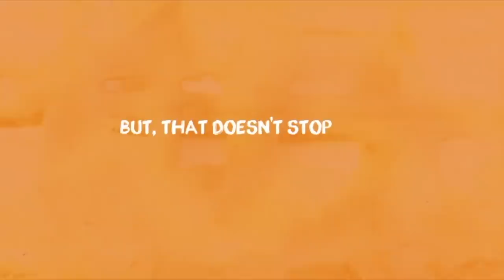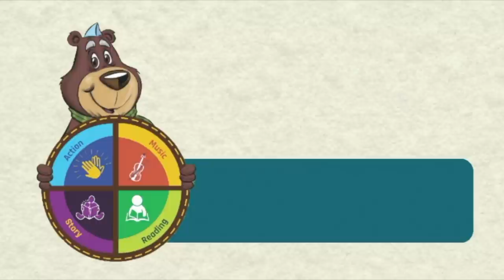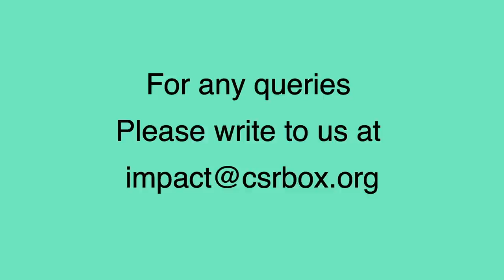Education Leader Series | C.P. Viswanath, CEO & Co-Founder Karadi Path Education Company Pvt. Ltd.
C.P. Viswanath is a multi-faceted individual with a background in international business, children's publishing, music and education.
His business experience of over 25 years spans a diverse range of management roles from international business to entrepreneurship. He has helmed the international business of one of India’s premier engineering companies having incubated their operations in the USA, Russia (and other erstwhile CIS countries) and South Africa.

He is one of the co-founders and Director of Karadi Path Tales Company Pvt. Ltd., one of India’s most respected creators of children’s content. Spanning content in the form of books, audiobooks, television and other electronic media, Karadi Tales has become a favourite among children and parents. Their creations have won wide acclaim in India and internationally. Many of the titles created by Karadi Tales have won prestigious international awards.

Viswanath has always been passionate about education. He has won the “Stars of the Industry Awards (For Excellence in Education) – Award for Social Entrepreneurship”. The passion found expression when he embarked on a mission to reinvent language learning pedagogy based on the unique Indian experience of multi-lingualism. He is one of the inventors of the Karadi Path methodology, which is an effective, low-cost and scalable solution to language learning. The Karadi Path methodology focuses on bringing experiential learning of language to the classroom. It borrows lessons from several diverse pedagogies including music education and physical training. Karadi Path is being widely used for English language learning, especially in rural and underprivileged learning environments. He is a co-founder and CEO of Karadi Path Education Company Pvt. Ltd., a social enterprise that is dedicated to improving learning outcomes, especially in rural and underprivileged environments.

He is also the Academic Director of Isha Vidhya group of schools on a voluntary basis. Isha Vidhya is an outreach initiative of Isha Foundation which runs 9 schools in deep rural Tamil Nadu catering to over 6000 rural children. Isha Vidhya also actively supports over 1000+ government schools in Tamil Nadu and Andhra Pradesh. Viswanath leads the academic team at Isha Vidhya which is evolving low-cost processes that integrate technology with teacher capacity building to improve teaching and learning effectiveness. Isha Vidhya is also focusing on developing teacher augmented self-learning methodologies to mitigate the challenge of poor availability of quality teachers in rural areas.

He is a Carnatic classical vocalist and mridangist and has given over 1000 public performances. He is also a member of the performing and composing group 3 Brothers & A Violin. Their most recent music production for the animation film Gopi Gawaya Bagha Bajaiya (a production backed by Children’s Film Society of India) is winning rave reviews as it tours the international film circuits.